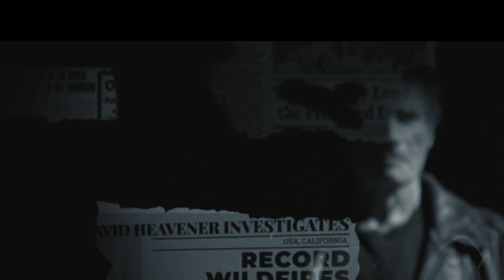Puberty Blocker Gender Pills For K!ds & Granny Is Mad. David Heavener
Thank you for your support!
Text CHOSEN to 91999
Order the Centennial Celebration shirt, cap & mug,
LastEvangelist.com

Join Underground after the live gathering for the censored discussions.
Underground

Are you watching on the DavidHeavener.tv App?